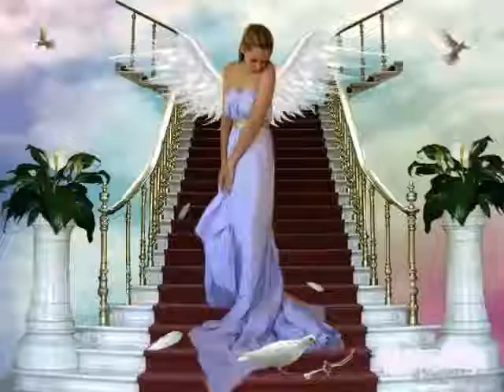Vous Les Femme Dudu Valentino